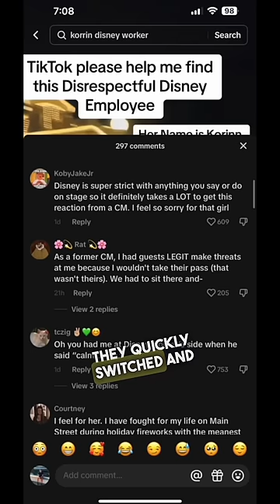Disneyland Employee Rude to Family 😳